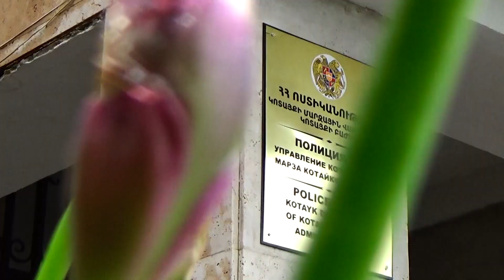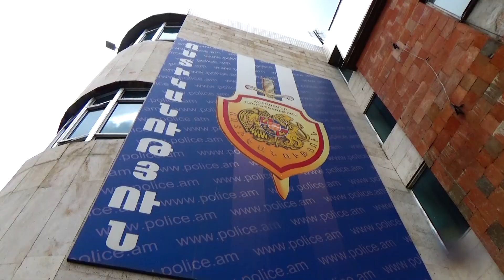Կոտայքի ոստիկանները բացահայտել են ամիսներ առաջ կատարված սպանությունը